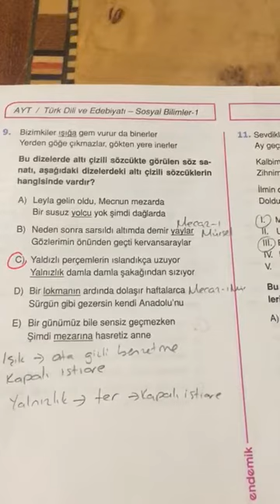12. SINIF ENDEMİK AYT TÜRKÇE